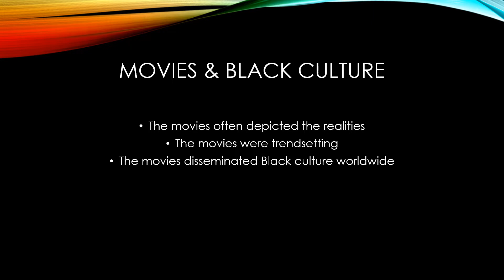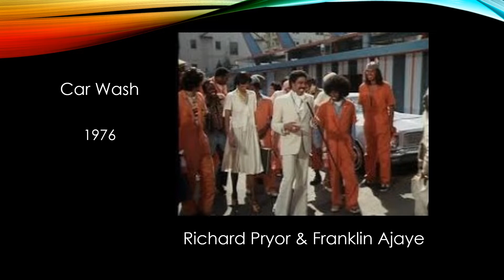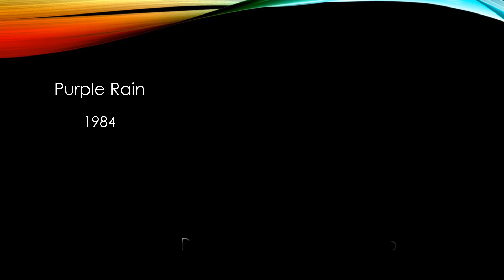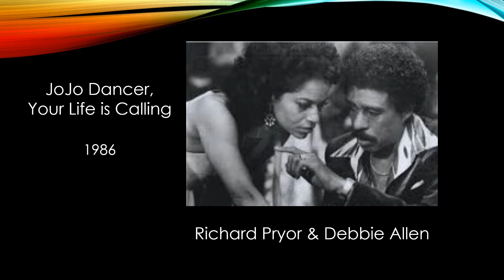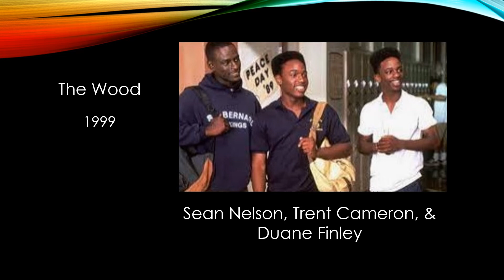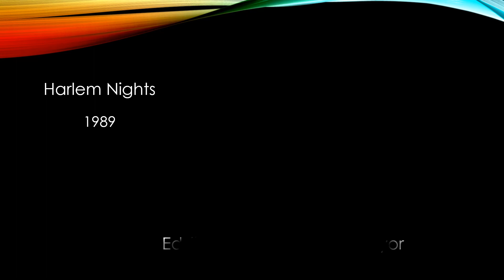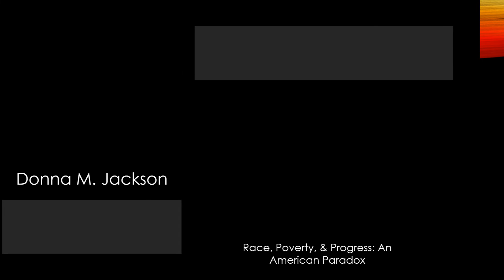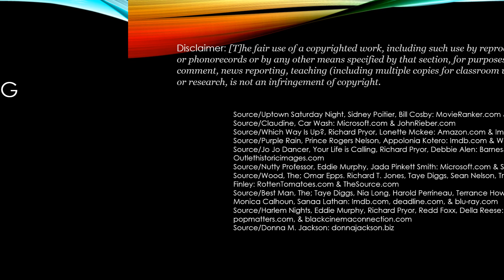Black History Alive! The Movies, Part II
These are some more of my favorite Black movies.  In this edition, I talk about some of the actors and stories that have depicted the Black American experience with distinction.

I could not include more movies, so feel free to add to my list in the comments.

Book: "Race, Poverty, & Progress": donnajackson.biz